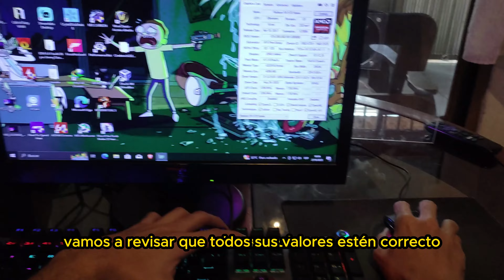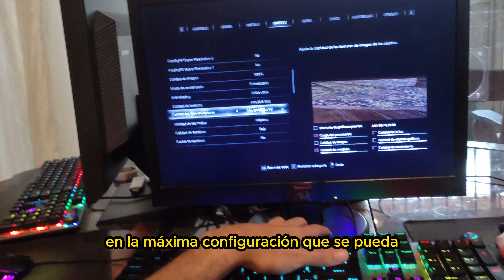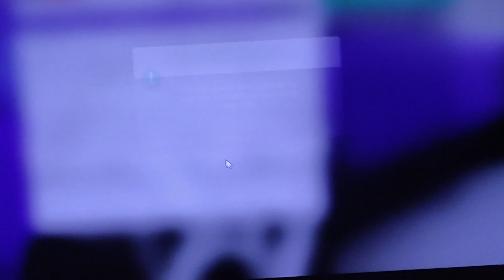¡RX 570 va mejor que ps4!